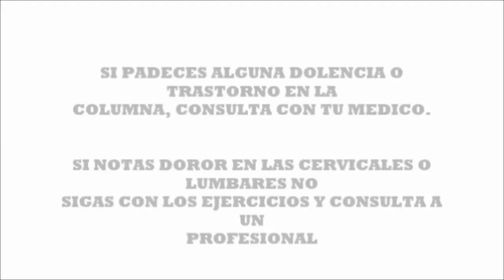CORE FUERTE #9# Buscando ejercicios mas duros.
Estos cuatro ejercicios son un poquito más duros que en las demás sesiones. Hay que ir subiendo el nivel.
Twitter; @inmaenrimon
listas de reproducción: